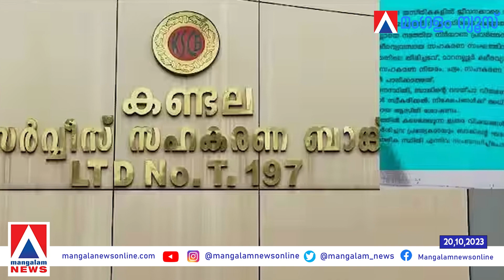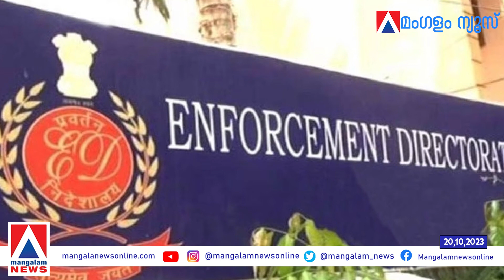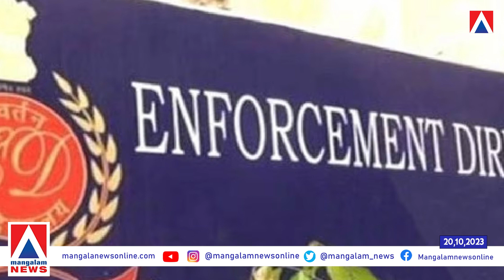ചാട്ടുളി വീശി ED മിൽമയിൽ ആറാട്ട്